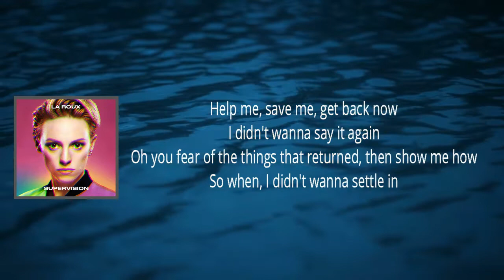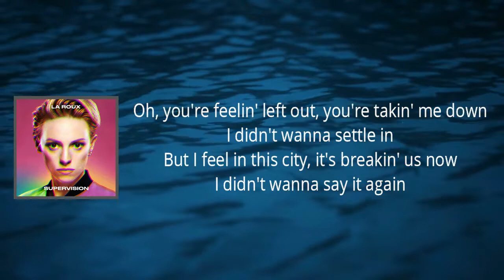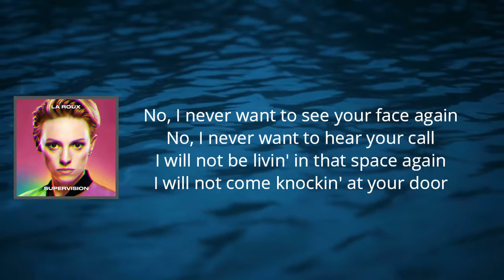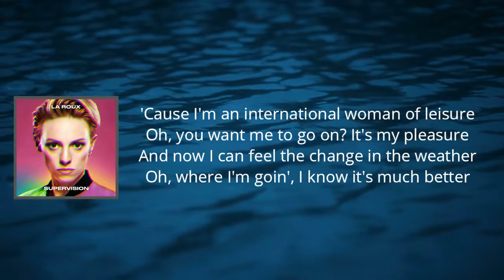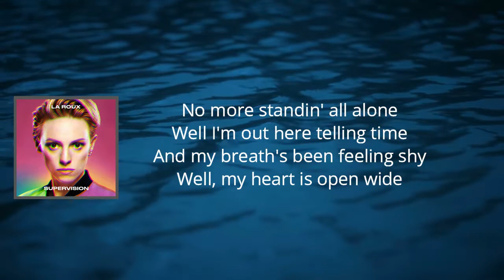la roux - Woman of Leisure (Lyrics)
Woman of Leisure

Woman of Leisure  Lyrics:

Oh, help me save me get back now
I didn't want to say it again
Oh, you favour the things I return and then show me how
So I didn't wanna settle in
Oh, you're feeling left out, you're taking me down
I didn't wanna settle in
But I feel a bit silly just breaking this now

No, I never want to see your face again
No, I never want to hear your call
I will not be living in that space again
I will not come knocking at your door

'Cause I'm an international woman of leisure
Oh, you want me to go, oh it's my pleasure
And now I can feel it, a change in the weather
Oh where I'm goin' I know it's much better

I wanna tell you where I'm livin' now
Only wanna show you what it's all about
I found the feeling I can't live without
Oh, and I feel like I've been sleeping now
Look in the mirror, reveal your self-doubt
Turning it 'round was easy somehow
I gave enough to bring myself down
Oh, but it's mine and I'll take it back now

No more standin' on the line
While I'm out here tellin' time
And my pride's been feeling shy
But my heart is open wide

It's much better